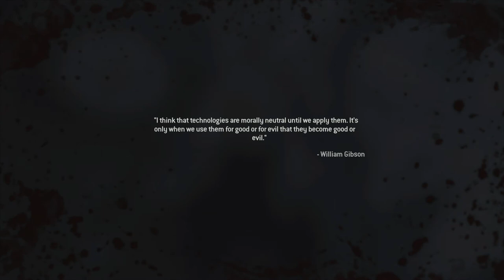Call of Duty Modern Warfare Campaign Remastered - Cliffhanger: Snowmobile Action Set-Piece (2020)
Call of Duty Modern Warfare Campaign Remastered - Cliffhanger: Snowmobile Action Set-Piece Reach Evac Chopper (2020) JVGS Discord Rumble